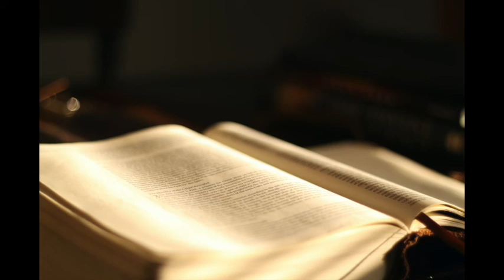聖經 - 耶利米哀歌 (Lamentation) 英王欽定版 KJV 有聲朗讀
聖經 - 耶利米哀歌 (Lamentations) 英王欽定版 KJV 有聲朗讀

聆聽完整的《耶利米哀歌》英王欽定版 (KJV) 有聲朗讀。《耶利米哀歌》由先知耶利米所寫，記錄了耶路撒冷被毀後的悲傷與哀悼。這本書深刻地表達了對耶路撒冷的悲痛與對神的呼求，展現了先知對神憐憫的盼望。

📖 章節:

第1章: 耶路撒冷的哀悼與孤獨
第2章: 神對耶路撒冷的憤怒與審判
第3章: 先知的個人痛苦與神的信實
第4章: 耶路撒冷的衰敗與神的審判
第5章: 對神的呼求與以色列的困境
《耶利米哀歌》深刻描繪了悲痛與悔改，並呼求神的憐憫和拯救，展現了對神的信靠和盼望。

詩篇（大衛的詩，交與伶長。）
耶和華啊，求你拯救我脫離凶惡的人，保護我脫離強暴的人。
他們心中圖謀奸惡，常常聚集要爭戰。
他們使舌頭尖利如蛇，嘴唇下有蝰蛇的毒液。細拉。
耶和華啊，求你拯救我脫離惡人的手，保護我脫離強暴的人。他們圖謀推我跌倒。
驕傲人為我暗設網羅和繩索；他們在路旁鋪下網，為我設下圈套。細拉。
我曾對　耶和華說：你是我的　神。　耶和華啊，求你留心聽我懇求的聲音。
主─　耶和華、我救恩的力量啊，在爭戰的日子，你遮蔽了我的頭。
耶和華啊，求你不要達惡人的心願；不要成就他們的計謀，恐怕他們自高。細拉。
至於那些昂首圍困我的人，願他們嘴唇的奸惡遮蔽自己。
願火炭落在他們身上。願他們被丟在火中，拋在深坑裏，不能再起來。
說惡言的人在地上必堅立不住；禍患必獵取強暴的人，將他打倒。
我知道　耶和華必為困苦人伸冤，必為窮乏人辨屈。
義人必要稱謝你的名；正直人必住在你面前。

分隔線

跟未信主耶穌的人傳個福音，福音就是：

耶穌是永生上帝的獨生子，降世受十字架的刑罰死了並在三日後從死裡復活，要為世上的罪人付上罪的代價，使相信祂的人罪得赦免有永生。

那現在聽見福音可以做什麼呢? 第一相信主耶穌，聖經說你若口裡認耶穌為主(神)，心裡信神叫他從死裡復活，就必得救。第二買一本聖經念從頭到尾一字一句了解聖經，並找到天父創造我們的目的，第三找一間以聖經為本的教會了解聖經，並棄絕那一切可憎惡的木偶雕像，悔改所做的惡行，再來是奉主耶穌基督的名受洗就是浸水禮全身浸入水中，聖經說信而受洗者就必得救，而得救是持續相信。

羅馬書10
你若口裏認　主耶穌，心裏信　神已叫他從死裏復活，就必得救。因為人心裏相信，就可以稱義；口裏承認，就可以得救。聖經上說：「凡信他的人必不至於羞愧。」

馬太福音
耶穌進前來，對他們說：「天上地下所有的權柄都賜給我了。所以，你們要去，教訓列國，奉父、子、聖靈的名給他們施浸；凡我所吩咐你們的，都教訓他們遵守；我就常與你們同在，直到世界的末了。阿們。」

馬可福音
他又對他們說：「你們往普世上去，傳福音給凡受造的聽。信而受浸的，必然得救；惟有不信的，必被咒詛。信的人必有這些神蹟隨著他們：就是他們奉我的名趕出鬼魔、說新方言、他們手能拿蛇、若喝了甚麼害命的物，也必不受害；他們手按病人，病人就必好了。」主和他們說完了話，就被接到天上，坐在　神的右邊。門徒出去，到處傳揚福音，　主和他們同工，用神蹟隨著，證實所傳的道。阿們。

路加福音
於是耶穌開他們的悟性，使他們能明白聖經，又對他們說：「照經上所寫的，基督當如此受害，第三天要從死裏復活；並且人要奉他的名傳悔改、赦罪的道，從耶路撒冷起直傳到萬邦。你們就是這些事的見證。

分隔線